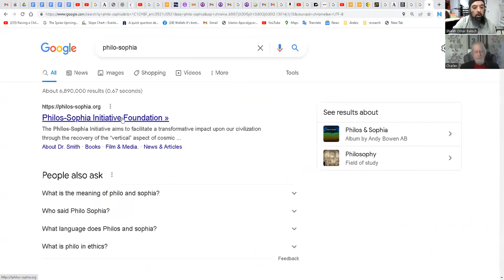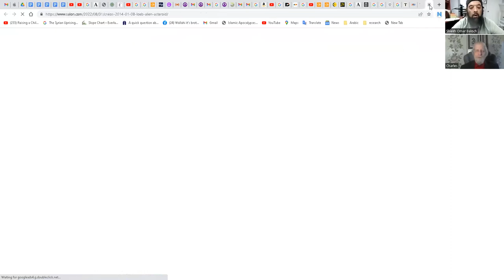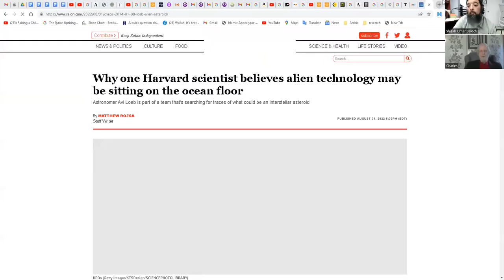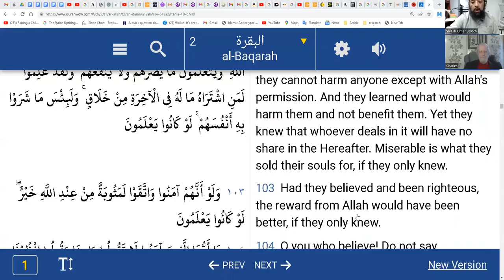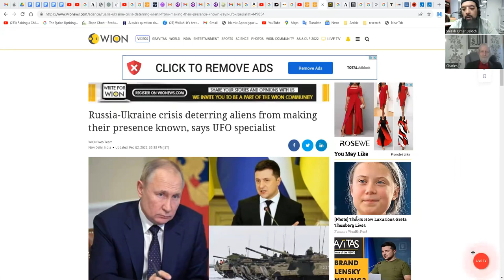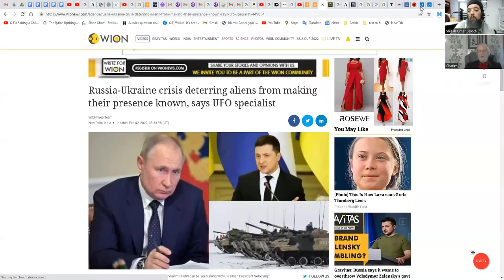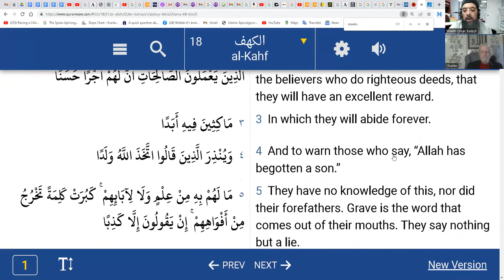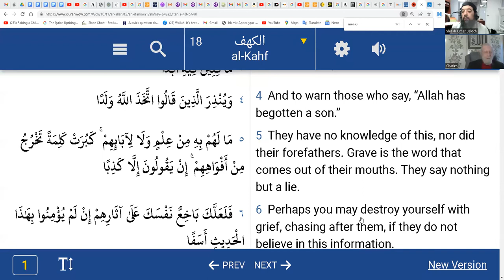Shiekh Omar Baloch - Knowing Truth, Deep Fake Science, Dajjal & Hyperborean